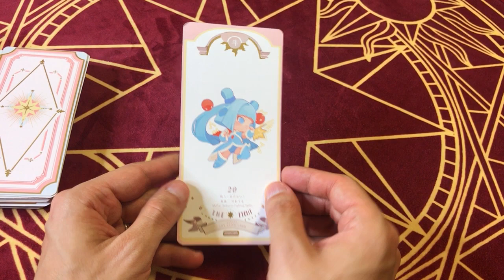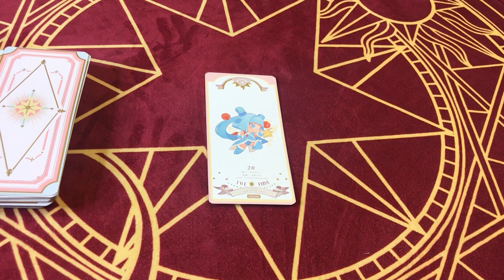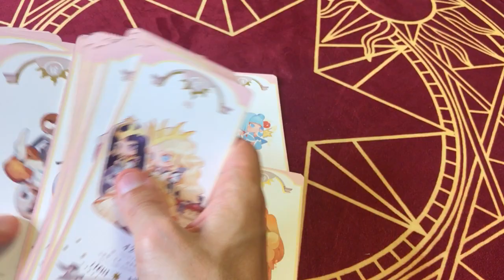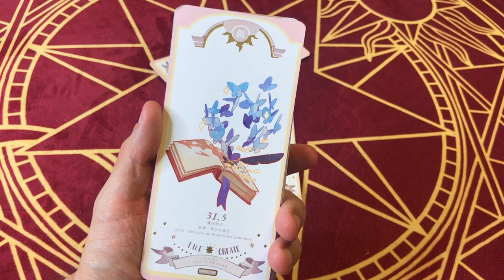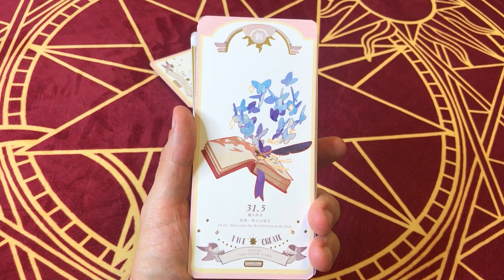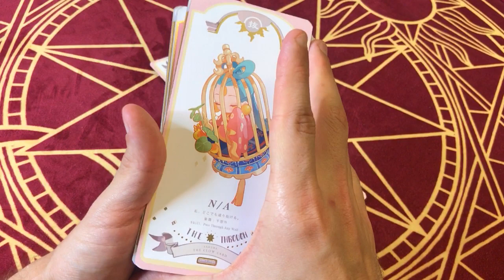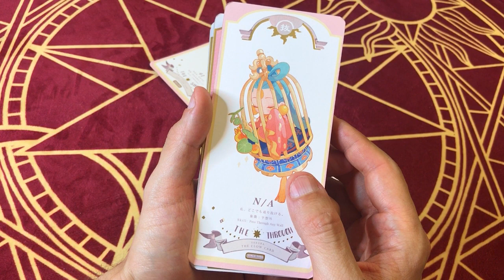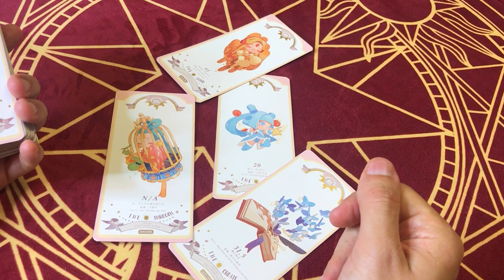☀️🌙 [CLOWSCOPE AOÛT 2020] Gémeaux